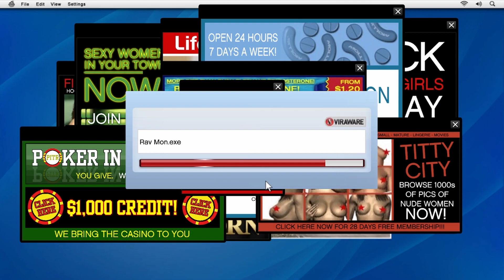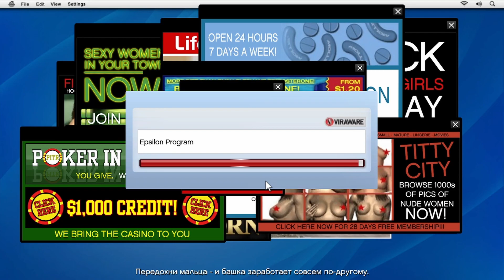Grand Theft Auto V (GTA 5) ☆ (1/9) ☆ ИГРОФИЛЬМ (Прохождение) без комментариев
Игра:
Grand Theft Auto V (2013) — компьютерная игра в жанре action-adventure с открытым миром, разработанная компанией Rockstar North и изданная компанией Rockstar Games.

Сюжет:
2004 год, Людендорф, Северный Янктон. Профессиональные грабители и лучшие друзья — Майкл Таунли, Тревор Филипс и Брэд Снайдер совершают налёт на местный банк. Ограбление удаётся, но при отходе машина попадает в аварию, и героям приходится убегать пешком. Брэда и Майкла подстреливает агент ФРБ (игровая пародия на ФБР) — Дейв Нортон. Тревору удаётся сбежать.
Но, как выясняется позже, смерть Майкла была инсценирована: он до ограбления вступил в сделку с коррумпированным агентом ФРБ и начал с ним сотрудничество, и, ради спасения себя и своей семьи, завёл друзей в засаду. Дэйв, пользуясь своей должностью, заметает следы Майкла, а Майкл покупает особняк в Лос-Сантосе на награбленные за все эти года деньги.
Таймкоды:

00:00 - Пролог
12:26 - Франклин и Ламар
17:53 - Реквизиция
25:50 - Затруднения
33:33 - Отец и сын
43:40 - Семейная консультация
53:27 - Добавить в друзья